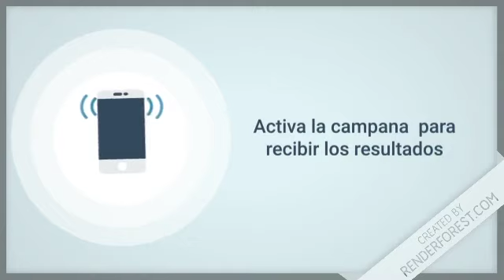Lotería Mega Loto resultados de hoy 29 de Julio en República Dominicana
Resultados de la MegaLoto de hoy 29 de Julio en Todas las Loterías de República Dominicana

Lotería Nacional con sus sorteos:
-  GanaMás
 - Juega + Pega +
 - Lotería Nacional

Lotería Leidsa con sus sorteos:
-  Loto Pool
-  Super Kino TV
- Quiniela Leidsa
- Loto
- Loto Más

 Lotería Real con sus sorteos:
- Loteria Real
-  Loto Real

Lotería Loteka con sus sorteos:
- Loteria Loteka
-  Mega Chances
-  Mega Lotto

Loterías Americanas con sus sorteos:
-  Loteria NewYork
-  Quiniela New York 07:30
-  Mega Millions
-  PowerBall